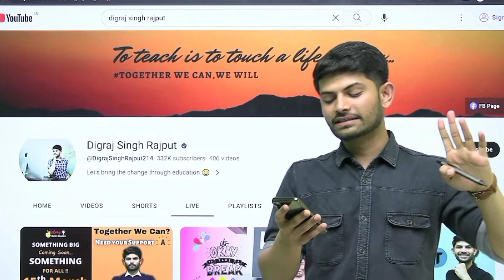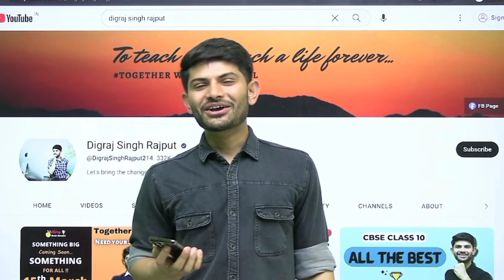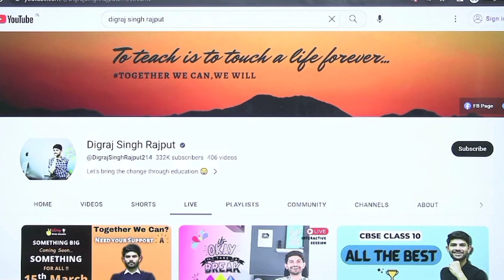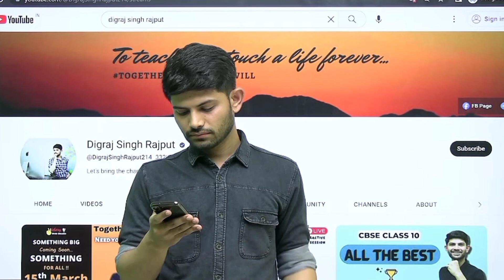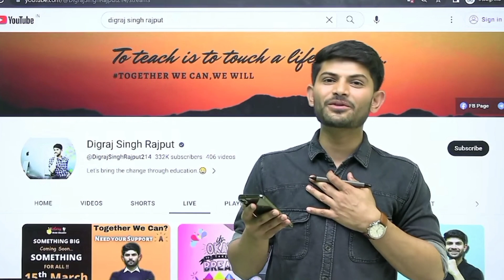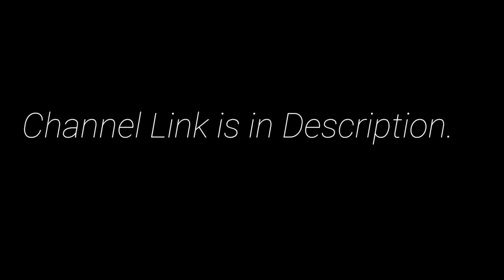Digraj Sir Need Your Support🙏